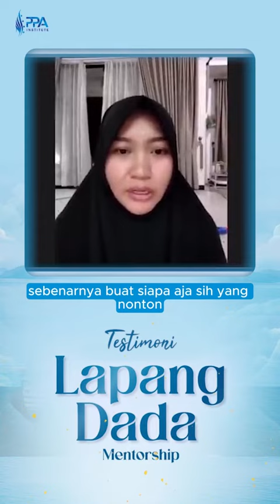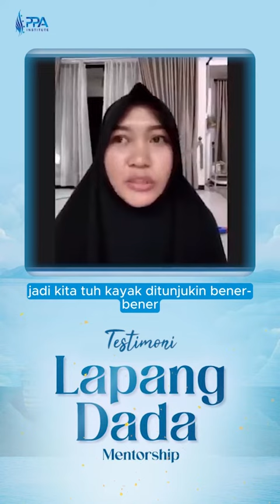Testimoni Mentorship Lapang Dada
Memuluskan Jalan Hijrah - Bunda Gusriana

Mentorship Lapang Dada batch #4 Mengudara di Ramadhan 2024🤩